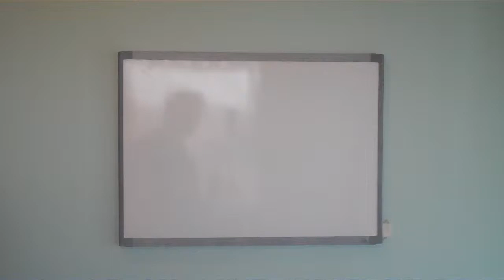Fat loss and Exercise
Personal Training and weight/fat loss given to you through Joel Danford owner of Ocean View Fitness in Indialantic Fl